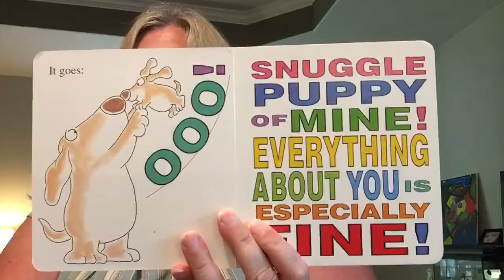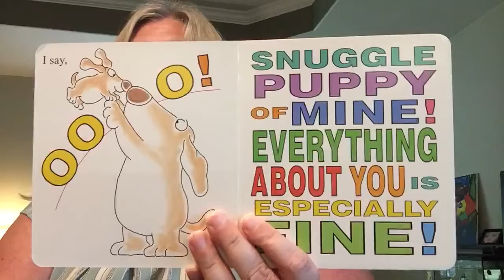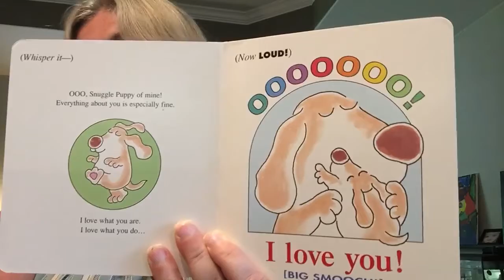Snuggle Puppy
A musical read aloud that tells the story of a puppy and his momma.